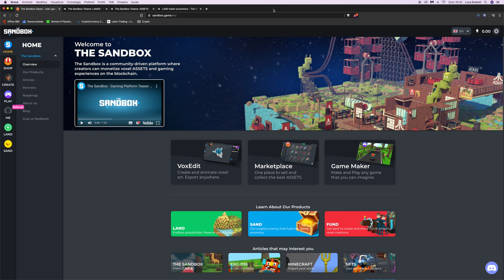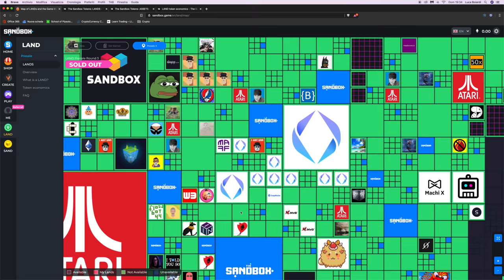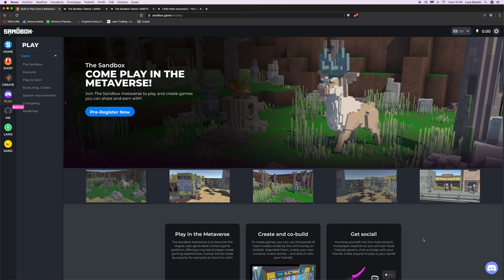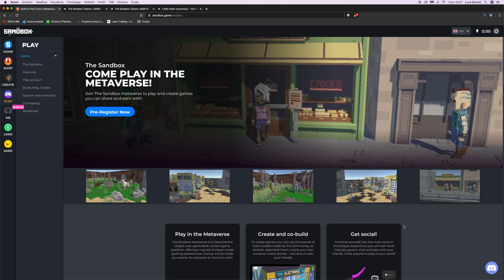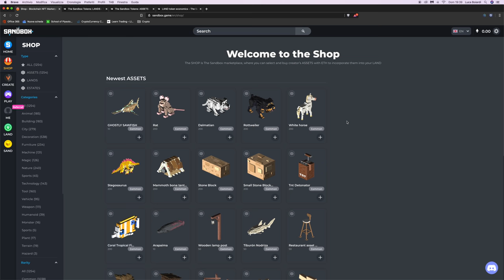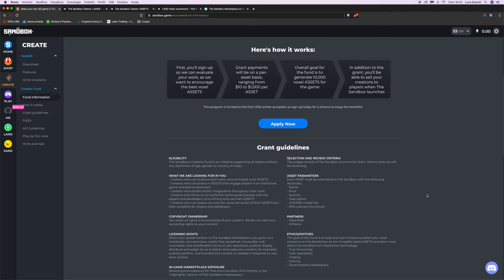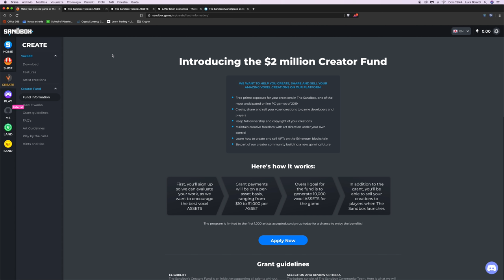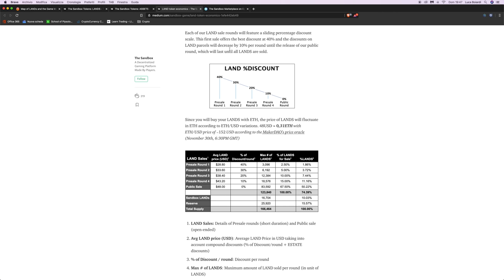Investire in BLOCKCHAIN GAMING: The Sandbox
The Sandbox è un progetto enorme che unisce Gaming su Blockchain, Investimento e Collezionismo, con dietro investitori quali Atari e Square Enix. Anche noi possiamo investire (tempo o denaro) per ottenere diverse rendite da questo progetto. Vediamo come.

The Sandbox, con uno stile molto "alla Minecraft", permette a chiunque di creare giochi grazie ad un editor, riempirli di oggetti, animali e personaggi, e monetizzarli in diversi modi.

Ma non solo: il tutto si basa sull'enorme mondo di gioco, il Metaverse, che è diviso in unità chiamate LAND. Queste LAND sono aree fisiche nelle quali si può costruire e sviluppare il proprio gioco.

Le LAND sono tokenizzate (ERC-721) sulla Blockchain Ethereum, diventando reali proprietà.
Su di esse si bassa l'investimento all'interno del gioco: i Landowners potranno decidere se utilizzare le proprie LAND per costruirci sopra e creare giochi da monetizzare, oppure se affittarle a terzi intenzionati a farlo. Si può anche semplicemente detenerle per puntare a rivenderle in futuro.

Questo discorso delle LAND segue molto le dinamiche del real estate: ad esempio, quelle più vicine ad altre "prestigiose" (v. l'area di Atari), hanno prezzi più elevati.

Gli Asset (personaggi, oggetti, armi, piante, animali, ...) seguono invece una logica simil-collezionismo. Chiunque può dilettarsi nella loro creazione (tramite un editor molto simile a quello di Minecraft), ed in seguito venderli per metterli a disposizione ai creatori di giochi o ai collezionisti.
Si potrà decidere addirittura se farli in edizione limitata (numero scarso di copie disponibili) oppure no.

E' difficile spiegare questo progetto in poche parole, e spero di chiarirlo meglio nel video, perché offre tante interessanti opportunità ai creatori ma anche a chi cerca investimenti "alternativi"!